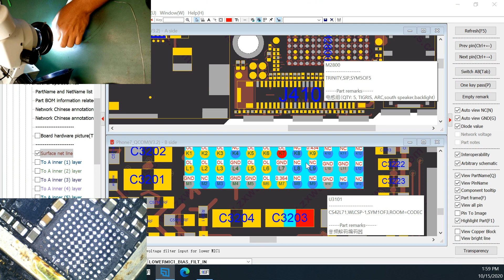Audio IC si le falta un pad